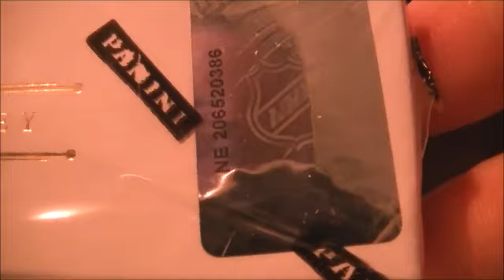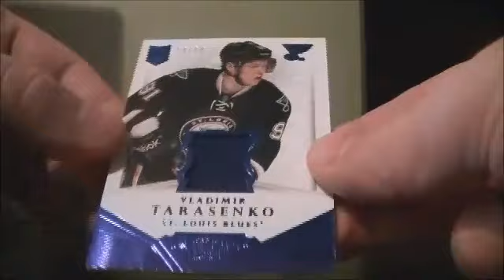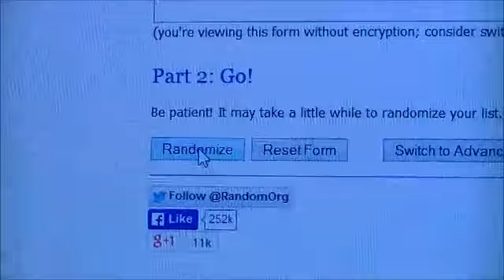2013-14 Panini Dominion Box Break #133